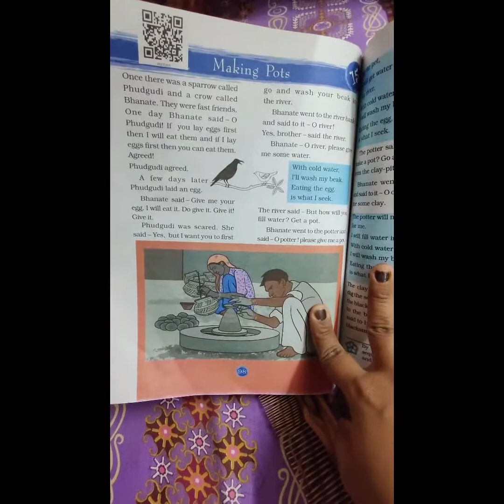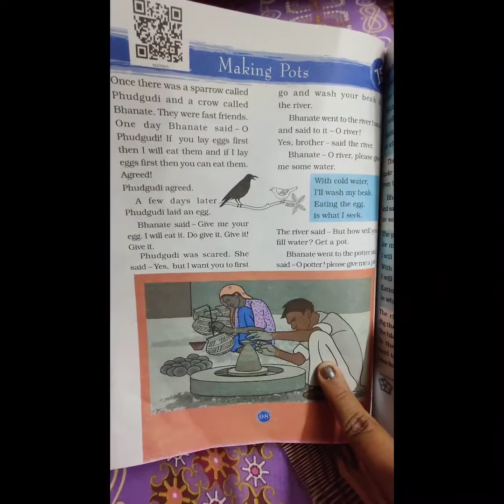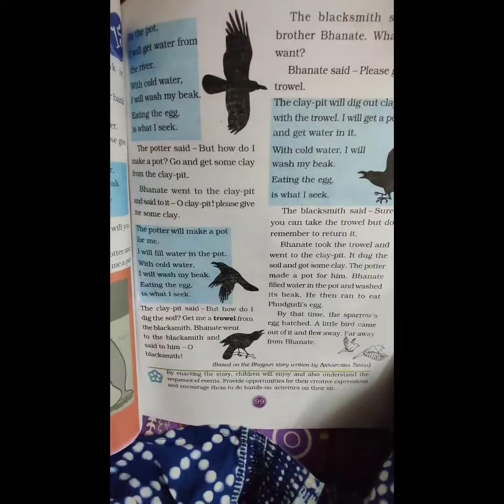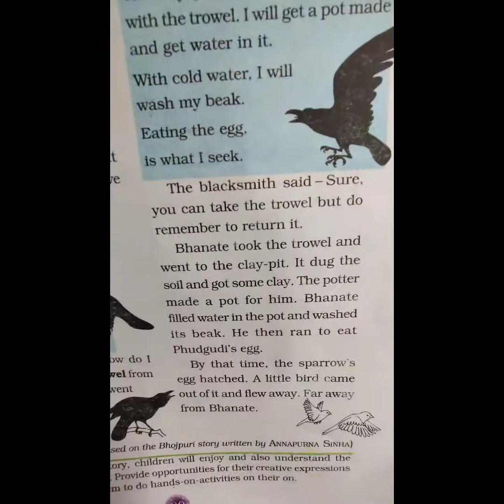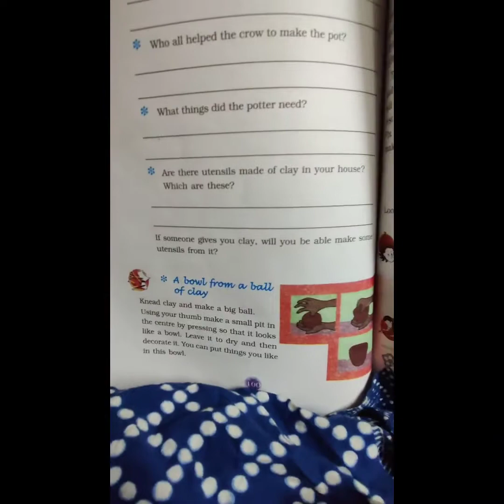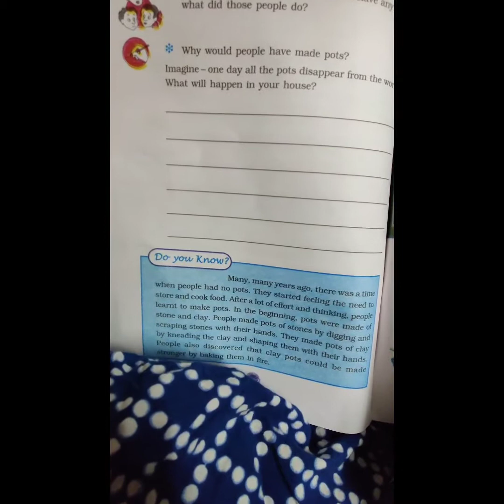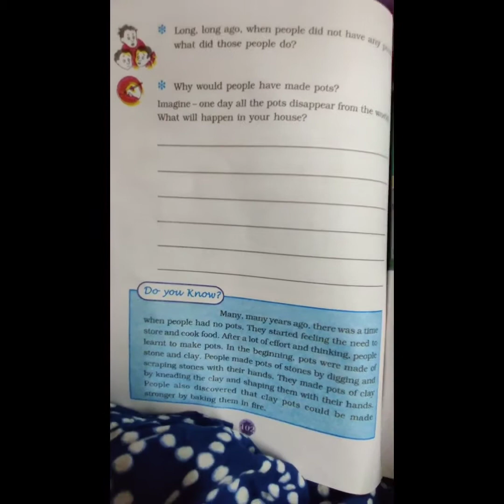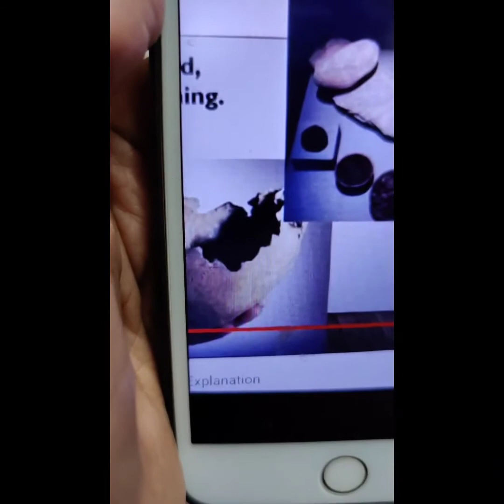27 11 20 Std 3 EVS Ch 15 Making Pots